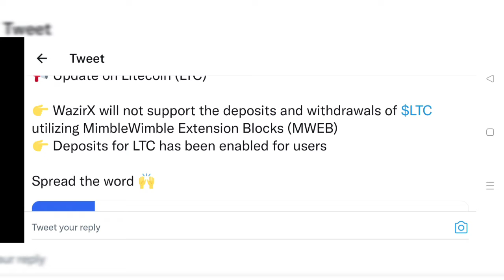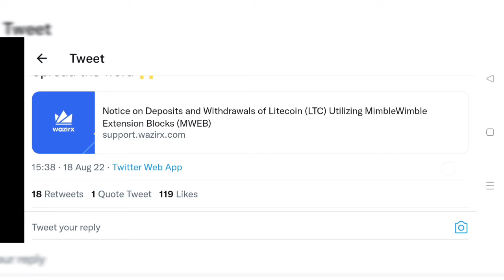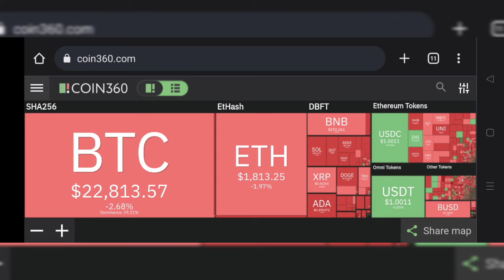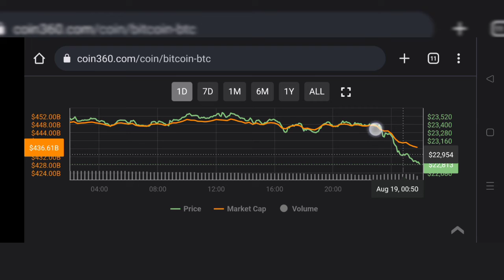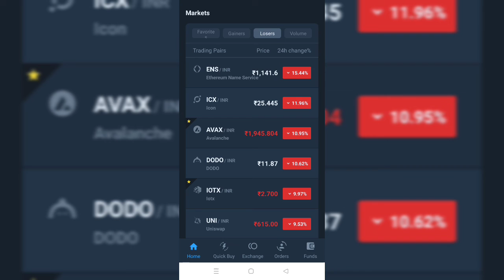Big Alert 🚨 Wazirx Stopped Deposit And Withdrawal OF LTC || Bitcoin latest update |Top 5 Gainer coin